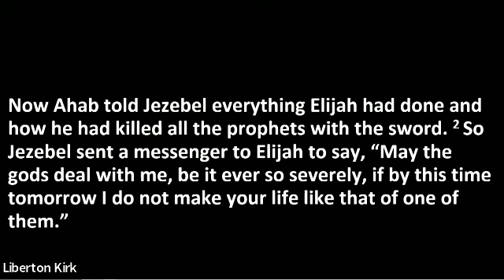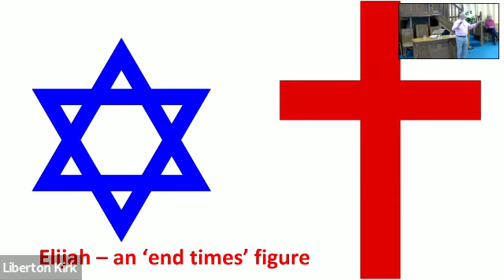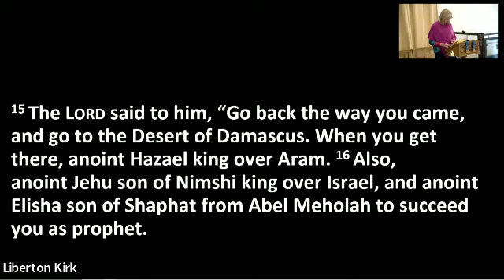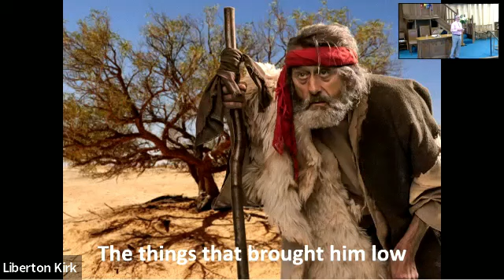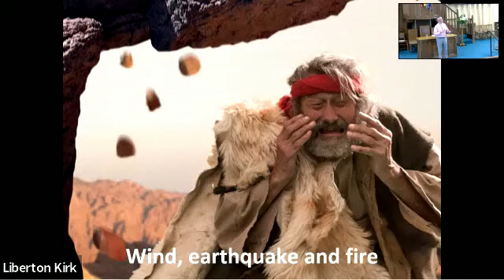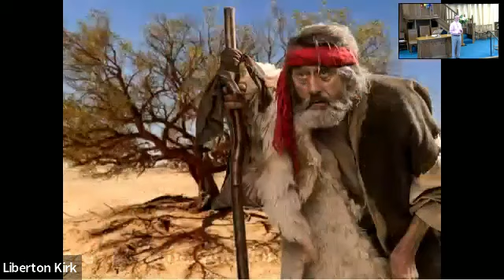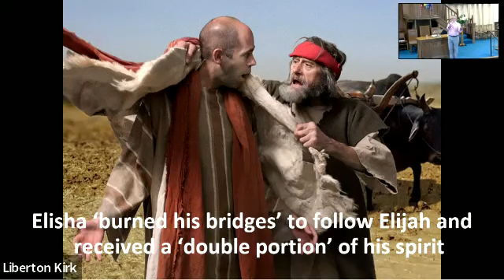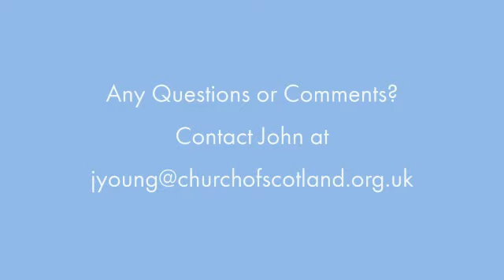Sunday 16th October | Elijah's Doubts | with Jared Hay